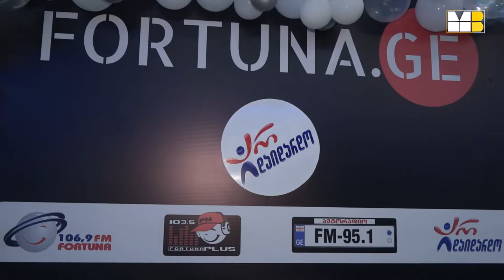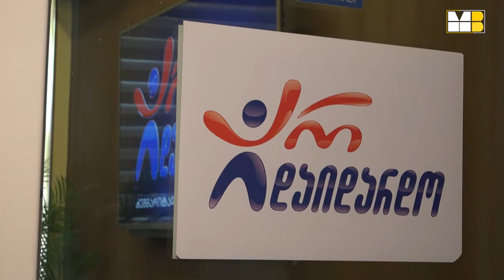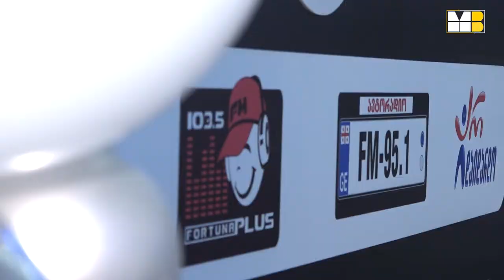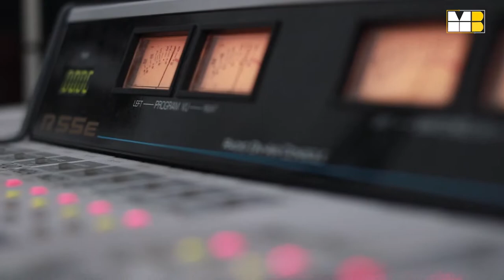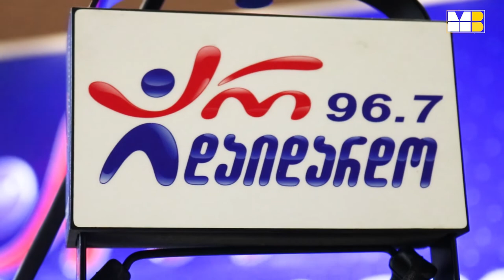1 ივნისს რადიო "არ დაიდარდო" 18 წლის გახდა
1 ივნისს რადიო "არ დაიდარდო" 18 წლის გახდა